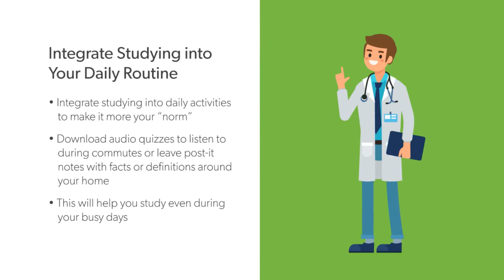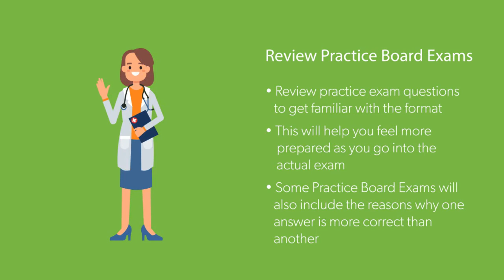Studying During Residency Explainer Video